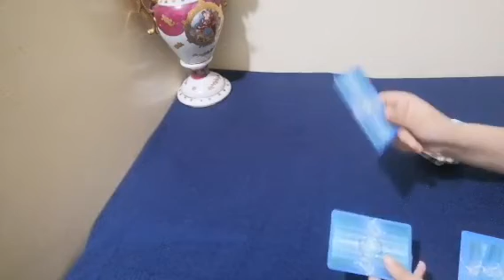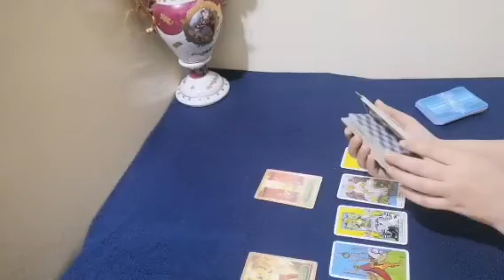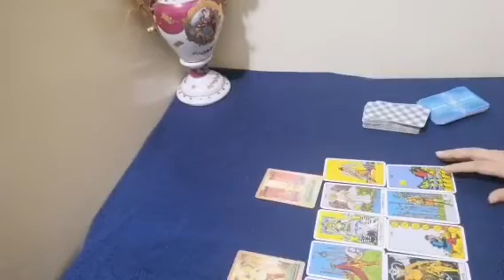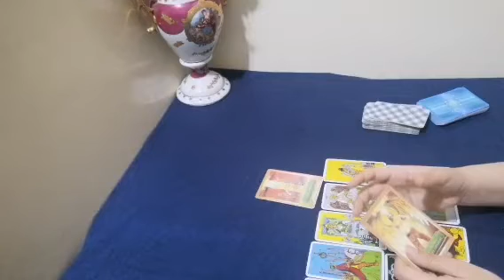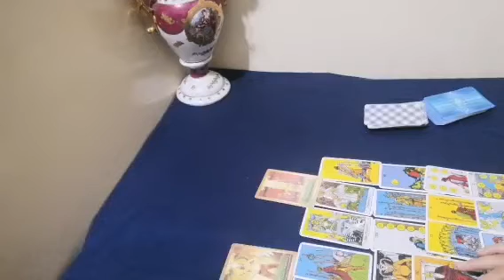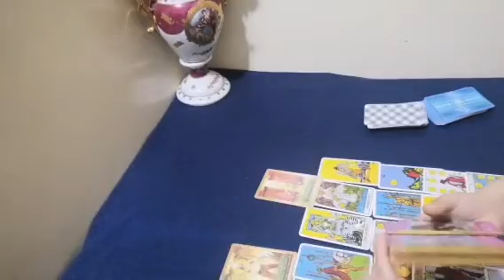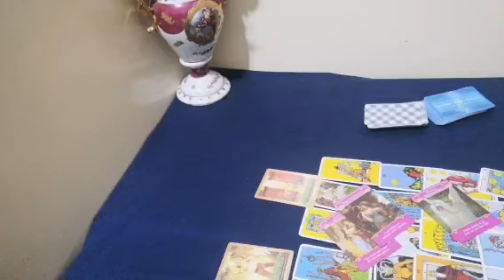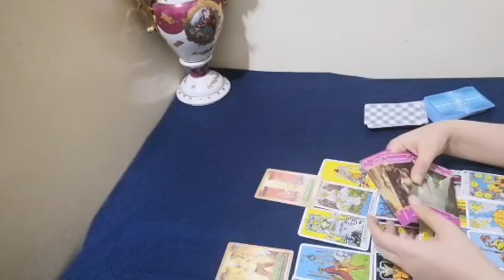برج السرطان العاطفية النصف الثانى من شهر أكتوبر الشريك بيراجع نفسه عايز يرجع العلاقة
القراءه عامه وقد لا تنطبق مع الجميع🙏
التاروت قراءة برج الثورالعاطفية النصف الثانى من شهر أكتوبر-خبر حلو من الشريك- عايز يرجعك تانى
قراءة عاطفية عن شهر أكتوبر
تاروت عروس البحر Mermaid Tarot#
Cancer
Cancer tarot
قراءة عامة برج الحوت ♓  شهر أكتوبر (عمل-مال-صحة-عاطفة) أوراق لصالحك - الشريك بيشوفك من بعيد

تاروت
تاروت عروس البحر
توقعات التاروت

حظك اليوم
كيف يراك
افهم نفسك
تطوير الذات